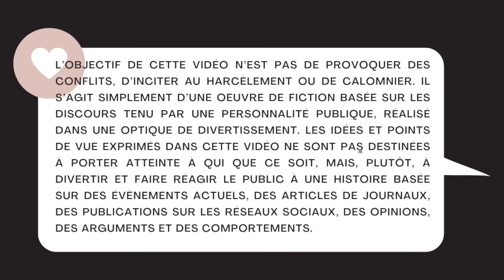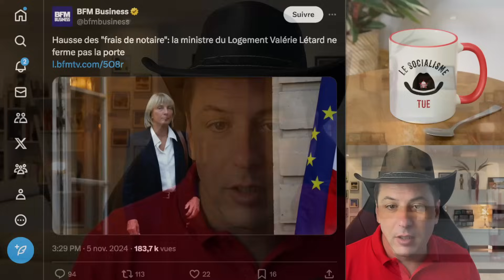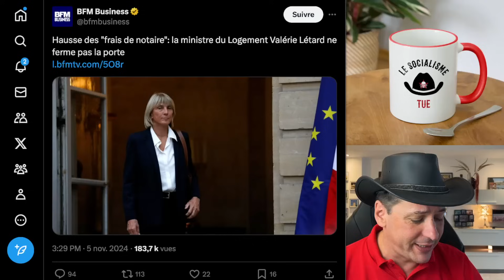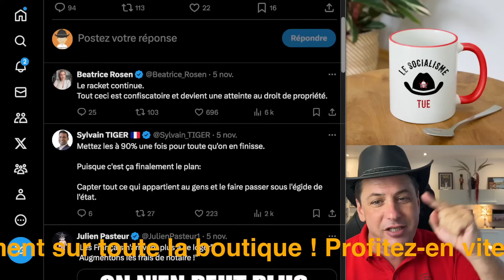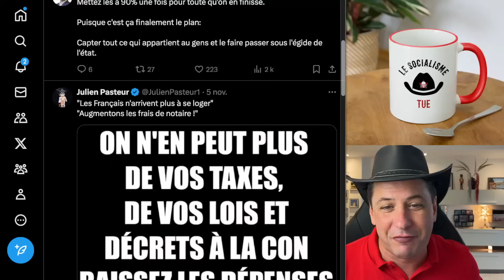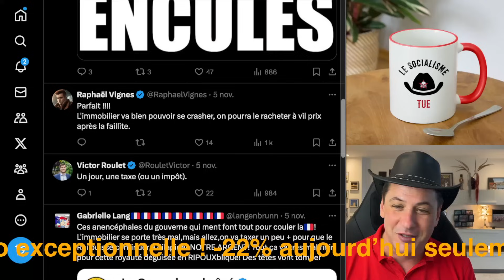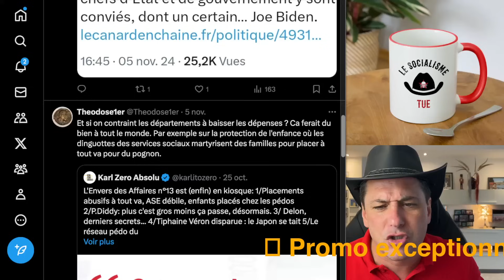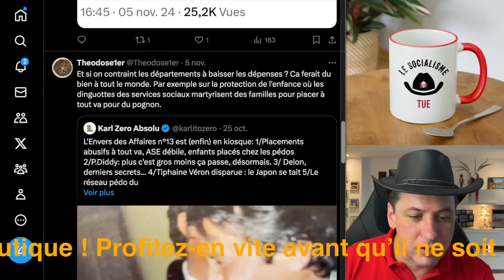Hausse des Frais de Notaire : Qui En Paiera le Prix ?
Alors que les recettes des départements fondent avec la crise immobilière, la ministre du Logement, Valérie Létard, évoque une possible hausse des ‘frais de notaire’, une décision qui pourrait faire exploser les prix de l’immobilier. Cette solution fiscale divise : d’un côté, les départements réclament ces taxes pour financer les services publics, mais de l’autre, le gouvernement craint de bloquer un marché déjà en chute libre. Les acheteurs doivent-ils craindre une flambée des coûts ?

🔥 Promo exceptionnelle ! -22% aujourd’hui seulement sur toute la boutique ! Profitez-en vite avant qu’il ne soit trop tard ! Cliquez ici pour en profiter ! ou